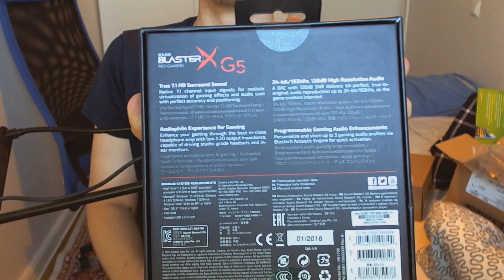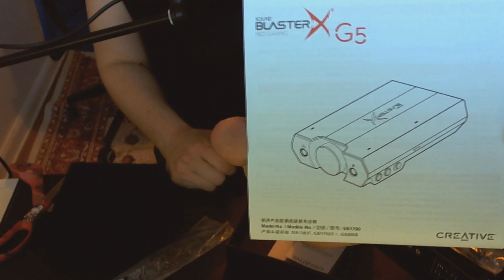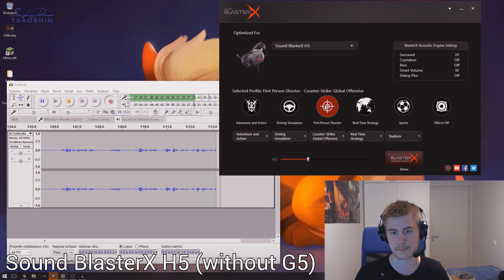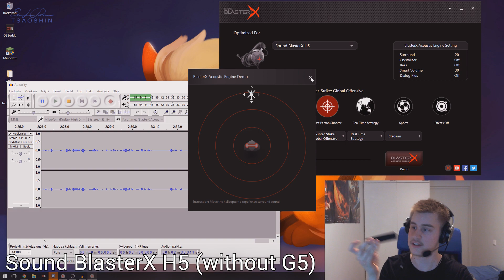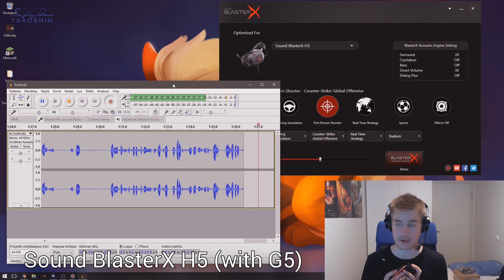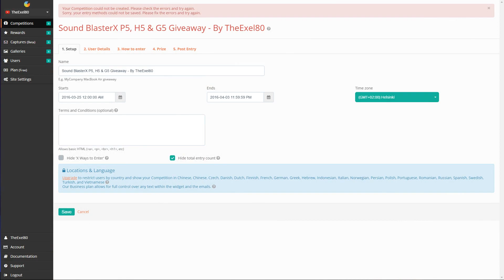TheExel80: UnBoxing - Sound BlasterX & Giveaway lopussa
Sain toissapäivänä paketin jenkkilästä. Paketeissa oli 6 eri äänellistä tuotetta. Kolme niistä olisi tarkoitus antaa teille!

Jos et tiedä mikä se on tai miten se toimii niin tässä pikku selostus.
Eli ensiksi sinun on kirjauduttava sisääsn (joko twitter,facebook,youtube jne)
Kun olet sisällä, siellä on monta eri saraketta esim retweet, follow...
Mahdollisimman monta kannattaa täyttää, että ansaitsee pisteitä.
Mitä enemmän pisteitä, sitä todennäköisemmin voitat.

Kiitoksia Realted, SoundBlasterX & Creative!

Outro musiikki (Outro music)
Pegboard Nerds - New Style (Monstercat)

Taustamusiikki #1 (Background music)
Tut Tut Child - Fell Down (feat. Holly Drummond) (Monstercat)

Taustamusiikki #2 (Background music)
Summer Was Fun - Run To You (feat. Meron Ryan) (Monstercat)

Taustamusiikki #3 (Background music)
Varien - Supercell (feat. Veela) (Monstercat)